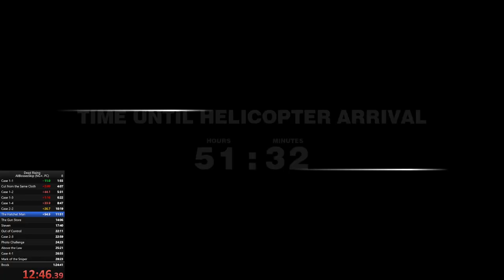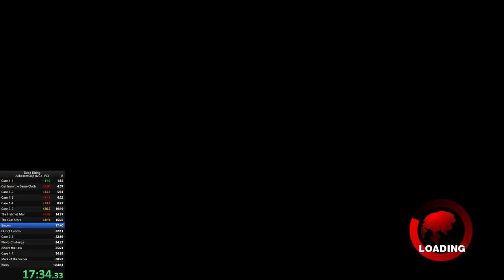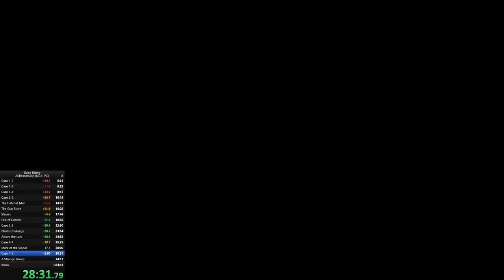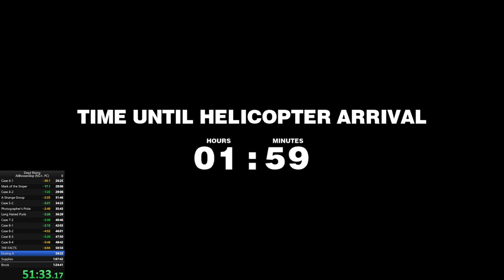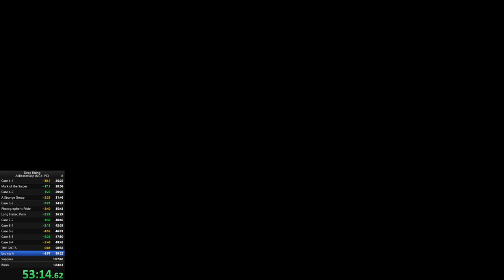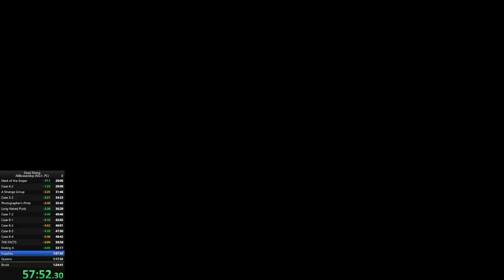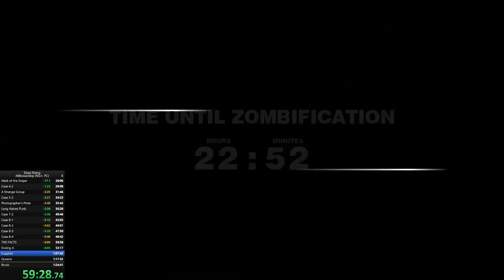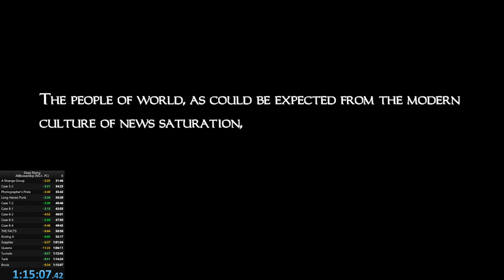Highlight: Dead Rising AllBossesSkip New Game + With Real Mega Buster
2nd attempt with the Real Mega Buster. First run ended with me dying in the tunnels but this one I didn&#39;t. Plenty of mistakes that can be worked on but I think it went well for a &#34;first&#34; run.